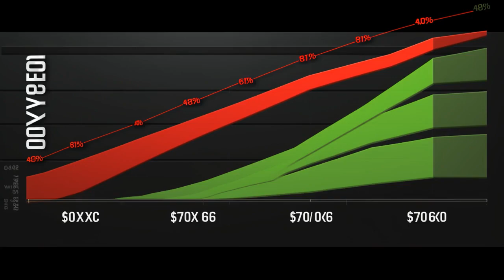Comparing GTX 970 and RX 580: 11 Key Differences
Join us as we pit Nvidia's GTX 970 against AMD's RX 580, breaking down their differences across eleven key areas including launch dates, architectures, core count, memory type & capacity, boost clock speed, multi-GPU support technologies, power consumption, maximum supported displays, form factor, texture units, and finally price. Discover which GPU reigns supreme based on your unique gaming and budgetary needs. Don't miss this comprehensive head-to-head comparison!